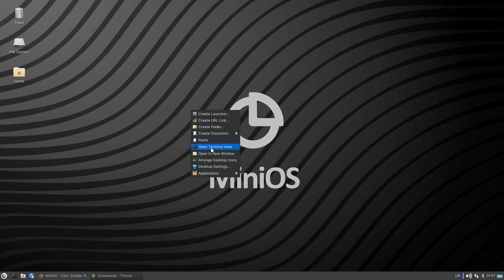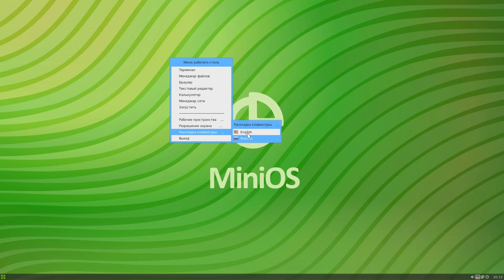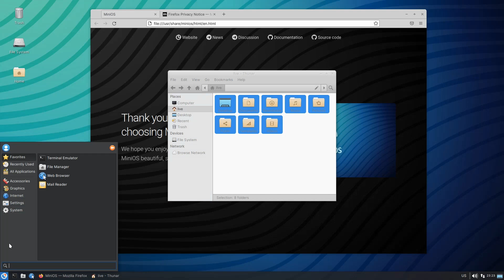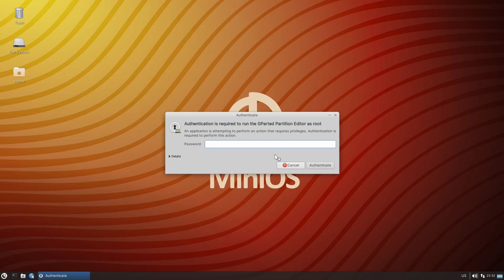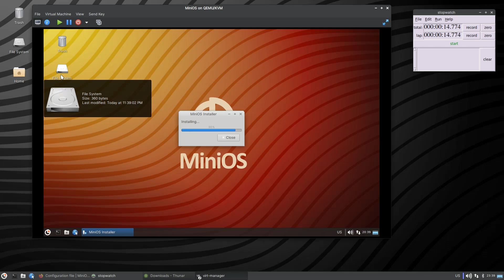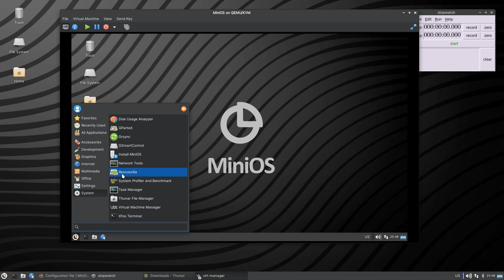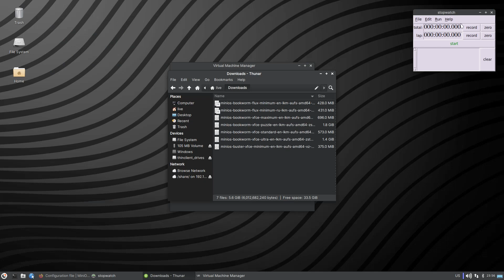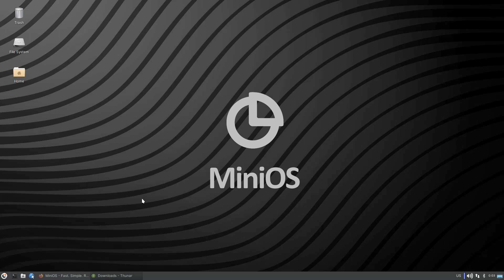Большой обзор маленькой системы.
Большой обзор всех версий MiniOS.

00:00 | Введение, технические характеристики стенда.
00:53 | Обзор редакции MiniOS Flux
09:00 | Обзор редакции MiniOS Minimum
13:37 | Обзор редакции MiniOS Standard
20:46 | Обзор редакции MiniOS Maximum
42:28 | Обзор редакции MiniOS Ultra
49:46 | Обзор редакции MiniOS Puzzle